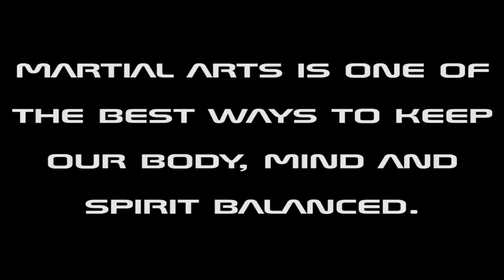MARTIAL ARTS |Short Film 2016 | Yes Foundation